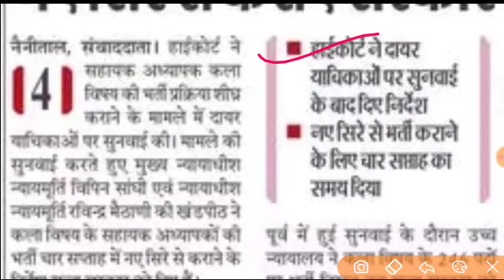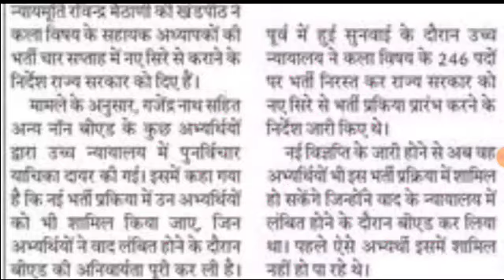उत्तराखंड LT शिक्षक नई भर्ती नये सिरे से विज्ञप्ति जारी 4 हफ्ते में आवेदन शुरू